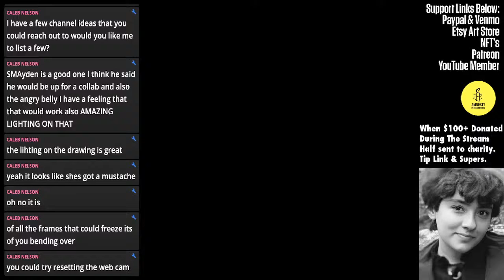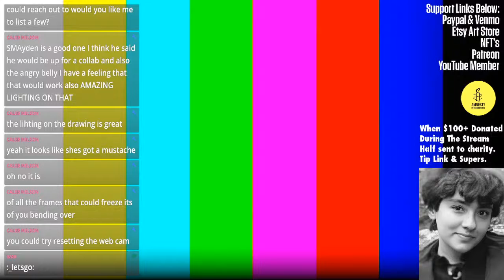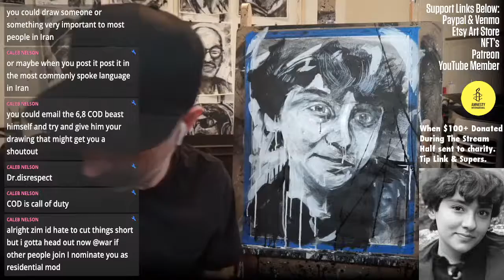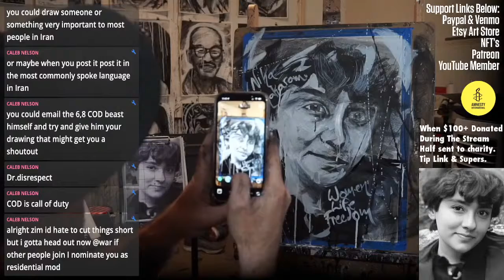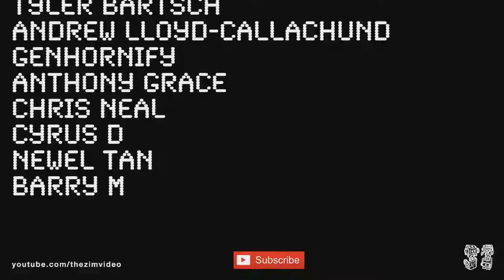Nika Shakarami Portrait - LIVE - Drawing, Painting, ART Zan. Zendegi. Azadi. Woman, Life, Freedom.